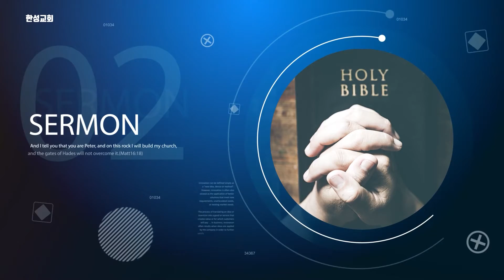[한성교회 주일예배 도원욱목사 설교]누구도 말해주지 않는 비밀_ 2022.11.27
제목 : 누구도 말해주지 않는 비밀
본문 : 전도서 2장 1-11절
강사 : 도원욱 목사

[본문]
1 나는 내 마음에 이르기를 자, 내가 시험삼아 너를 즐겁게 하리니 너는
   낙을 누리라 하였으나 보라 이것도 헛되도다

2내가 웃음에 관하여 말하여 이르기를 그것은 미친 것이라 하였고 희락에
  대하여 이르기를 이것이 무슨 소용이 있는가 하였노라

3내가 내 마음으로 깊이 생각하기를 내가 어떻게 하여야 내 마음을 지혜로 다스리면서 술로 내 육신을 즐겁게 할까 또 내가 어떻게 하여야 천하의 인생들이 그들의 인생을 살아가는 동안 어떤 것이 선한 일인지를 알아볼 때까지 내 어리석음을 꼭 붙잡아 둘까 하여

4나의 사업을 크게 하였노라 내가 나를 위하여 집들을 짓고 포도원을
  일구며

5여러 동산과 과원을 만들고 그 가운데에 각종 과목을 심었으며

6나를 위하여 수목을 기르는 삼림에 물을 주기 위하여 못들을 팠으며

7남녀 노비들을 사기도 하였고 나를 위하여 집에서 종들을 낳기도 하였으며 나보다 먼저 예루살렘에 있던 모든 자들보다도 내가 소와 양 떼의 소유를 더 많이 가졌으며

8은 금과 왕들이 소유한 보배와 여러 지방의 보배를 나를 위하여 쌓고 또
  노래하는 남녀들과 인생들이 기뻐하는 처첩들을 많이 두었노라

9내가 이같이 창성하여 나보다 먼저 예루살렘에 있던 모든 자들보다
  더 창성하니 내 지혜도 내게 여전하도다

10무엇이든지 내 눈이 원하는 것을 내가 금하지 아니하며 무엇이든지
내 마음이 즐거워하는 것을 내가 막지 아니하였으니 이는 나의 모든 수고를
내 마음이 기뻐하였음이라 이것이 나의 모든 수고로 말미암아 얻은
몫이로다

11그 후에 내가 생각해 본즉 내 손으로 한 모든 일과 내가 수고한 모든 것이 다 헛되어 바람을 잡는 것이며 해 아래에서 무익한 것이로다

● 한성교회 주일 예배안내
1부(오전8:00​​​​​​​​​​​​​​​) 2부(오전10:00​​​​​​​​​​​​​​​) 3부(정오12:00​​​​​​​​​​​​​​​) 4부(오후2:00​​​​​​​​​​​​​​​) 5부(오후3:30​​​​​​​​​​​​​​​) 6부(저녁8:00​​​​​​​​​​​​​​​)

● 한성교회 수요 예배 안내
1부 여성예배(오전10:30​​​​​​​​​​​​​​​), 2부 오후예배(오후7:30​​​​​​​​​​​​​​​)

오후 8:50​​​​​​​​​​​​​​​-11:00​​​​​​​​​​​​​​​

십  일  조 : 새마을금고 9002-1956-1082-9 한성교회
주정헌금 : 새마을금고 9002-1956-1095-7 한성교회
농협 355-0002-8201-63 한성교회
새마을금고 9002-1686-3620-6 한성교회